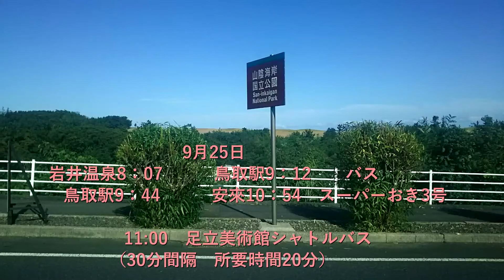【足立美術館】第二話 ぼっちおばあ 二日目 西日本 岩井温泉から 足立美術館 に行く 第一話では姫路城を遠望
2019年9月25日　24日から出発した今回の旅、姫路で時間を取り、国宝、姫路城に行く。岩井温泉の岩井屋さんに宿泊し、早朝、と言っても8時、足立美術館に向け出発。
18年庭園日本一に選ばれた、一度は訪れたい見事な庭園です。
横山大観氏の「紅葉」を鑑賞、双方とも筆舌に尽くしがたい素晴らしさでした。
二日目は、国民休暇村近江八幡さんに宿泊し、翌日、日本三景の天橋立を見学し帰路につきます。
下記は、足立美術館日本庭園第一位の記載されたＨＰです。

※　だいぶ以前のスマホ画像で、手ブレがひどくスロー再生にしております。
　　お見苦しい点がございますが、何卒ご容赦頂ますようお願い申しあげます。

※　傘松公園は対岸、バスで行かれますが、時間の関係上天橋立ビューランドに行く。

今回の動画ＢＧＭ　1：47まで、
ユーチューバー　atsu.Tさまの「ｐｉａｎｏ」をお借りしました。下記ＵＲＬです。

心より感謝、御礼申し上げます。有難うございました。